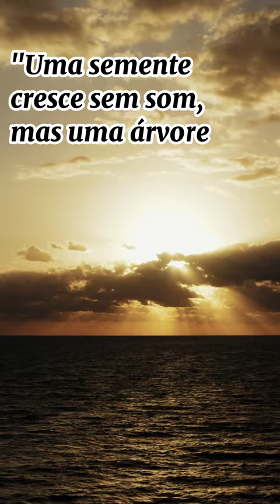Frase do Dia 002 - CONFÚCIO | Mente e Corpo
Hoje sem um tema específico :)

Gostou do vídeo? Só te peço o seguinte:
1. Dê um joinha.

Mas, se quiser ajudar de outra forma, minha chave PIX:
40098a9e-996c-46c9-bcb0-6c2ce11ff7dc
Felipe Moura Valentim